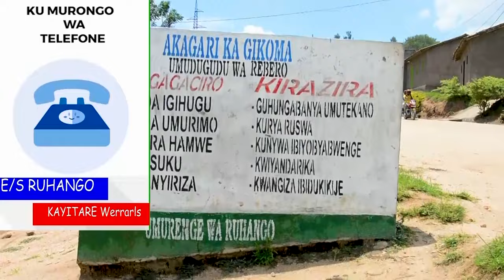Umukuru w'umudugudu yariyahuye ntiyapfa kuko yari asanze umukobwa we asambana